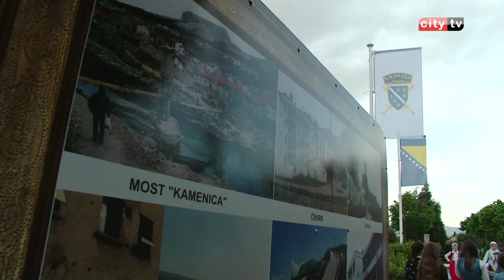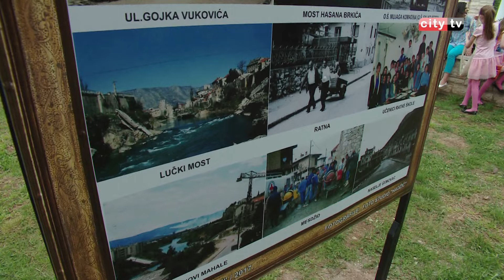UG „Sinovi Mahale“ obilježilo Dan Armije RBiH – City televizija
Dan Armije Republike Bosne i Hercegovine obilježavao se u Mostaru tokom protekle sedmice. U subotu 15. aprila, na dan osnivanja Armije održana je svečanost posvećena ovom danu u organizaciji Udruženja Građana „Sinovi Mahale“. Priređen je prigodan kulturno zabavni program u kojem su se predstavili učenici osnovnih i srednjih škola kao i djeca iz vrtića. Sa ovog skupa poslana je jasna poruka da se nikada ne smiju zaboraviti pripadnici Armije RBiH kao ni oni koji su u njenim redovima pali za slobodu i mir.